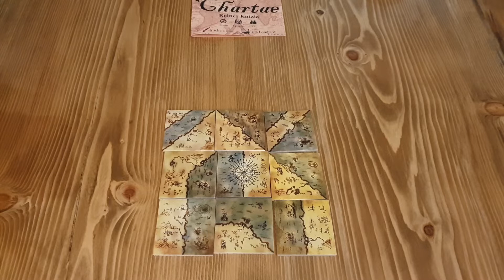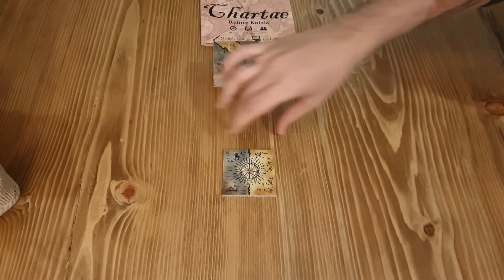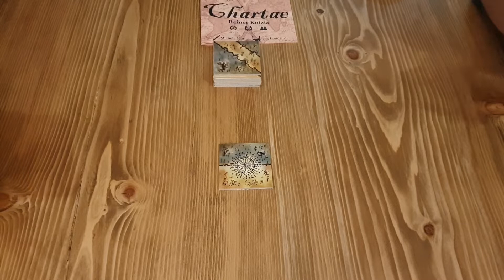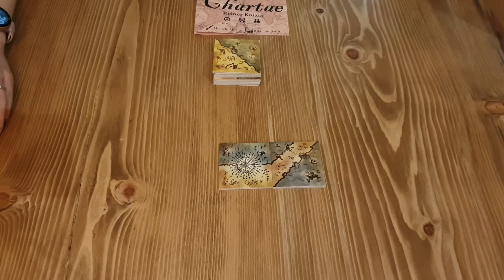Chartae - Oyun Anlatımı ve Oynanış - Kutu Oyunu Falan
2 kişilik
10 dk.
7+ yaş